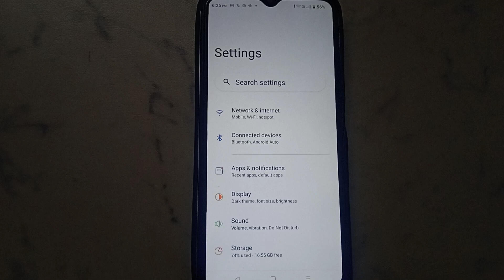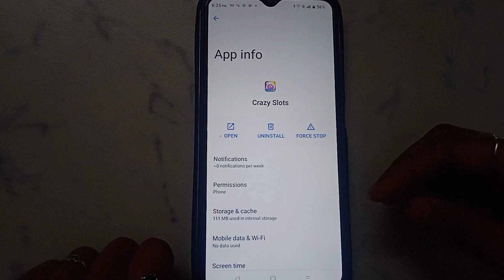How to fix Connection failed please try again later! problem solve in Crazy Slots